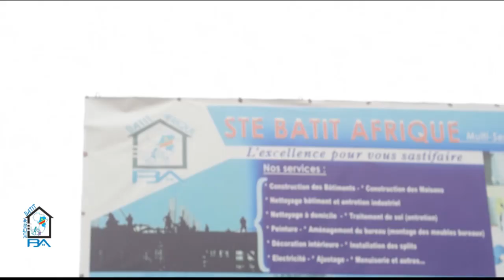VOL742 LA SANKUROISE AZONGI BIBUA AYELI BINO MAPANGU YA TALO MALAMU